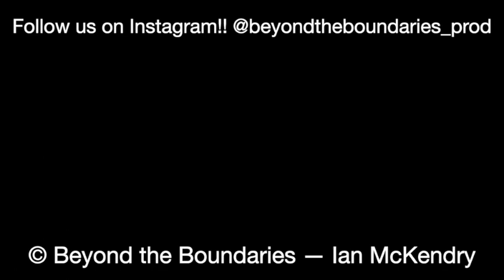Huntstock 2022 | Day 3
I can't thank you all enough for the support over the last year and how much the channel has grown has been insane. We aren't stopping here. We have 3 moose hunts, duck, bear, deer, trapping, and then back to shed season! Crazy busy fall and we are hyped for all of it!

Follow the Team on instagram:

Ian - @ianmckendry_
BTB - @beyondtheboundaires_prod
Dawson - @dawsondaigle_btb
Kenzie - @_kenzie_redimarker_
Tanner- @tanman5445